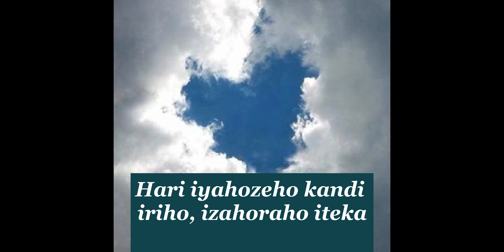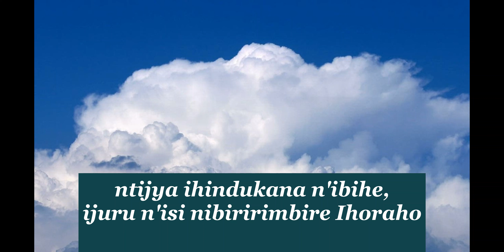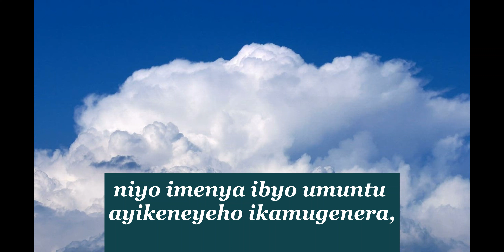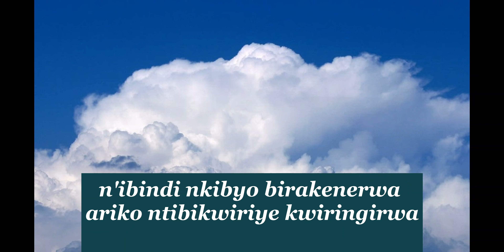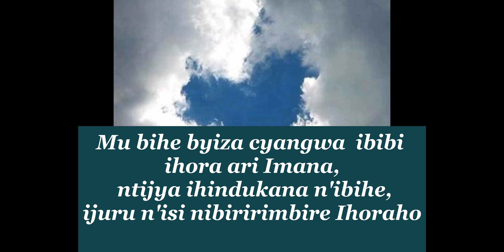MWIJURU HARI IMANA BY INKURUNZIZA FAMILY CHOIR, COPYRIGHT RESERVED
Artist: INKURUNZIZA FAMILY CHOIR
Address: BIBARE SDA CHURCH,
                 KIGALI, RWANDA